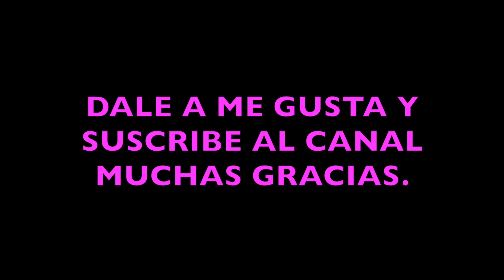Cómo dibujar a lápiz 3D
En este video, no te lo pierdas, muy fácil, vas a ver cómo dibujar con lápiz en 3D una letra "E", efecto óptico muy bonito.